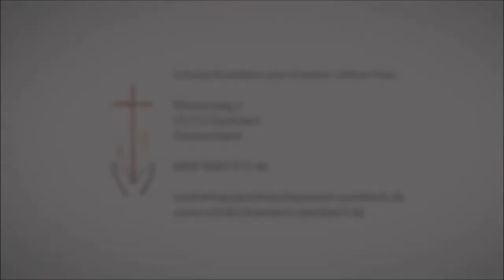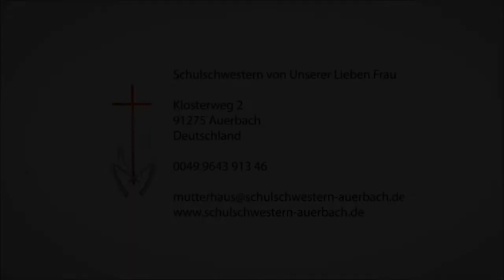Von Christus ergriffen - Freude an der Berufung - [Von Audi-Werkzeugmechanikerin in den Orden]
Fünf Schwestern des Ordens "Zur unserer Lieben Frau" sprechen über die Freude an ihrer Berufung, die Liebe zu Christus und das Leben in einem Orden. Eine junge Frau davon (Sandra Walter aus Mindelstetten) war als Werkzeugmechanikerin bei Audi tätig.